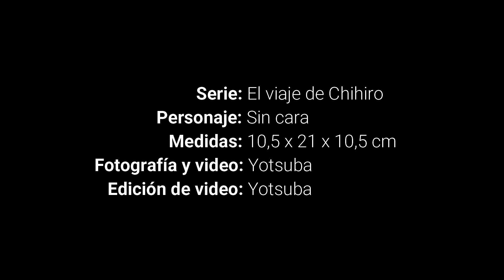Lámpara LED Sin Cara El Viaje De Chihiro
· Figura de El viaje de Chihiro
· Personaje: Sin Cara
· Tamaño aprox.: 10,5 x 21 x 10,5 cm